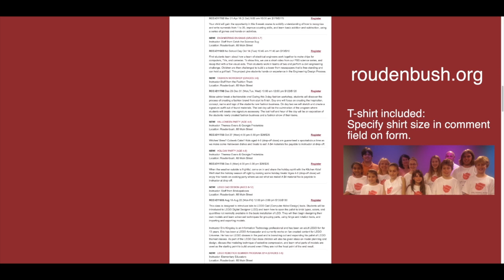2014 Summer Camp Promo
Only six spots left!